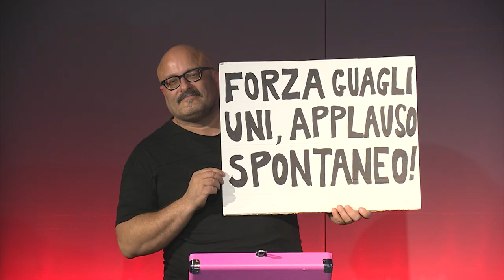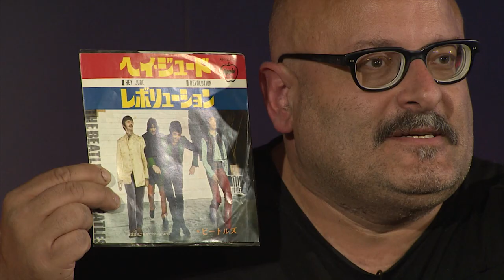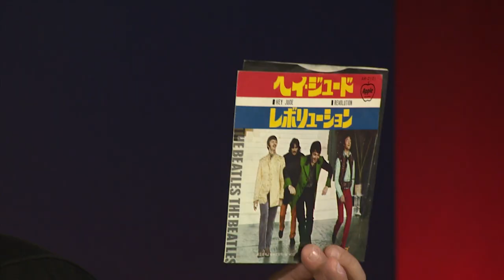Antonio Fiorillo ospite di Cab Doc nella puntata di Natale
Piuenne è al canale 17 del digitale terrestre visibile in tutta la Campania